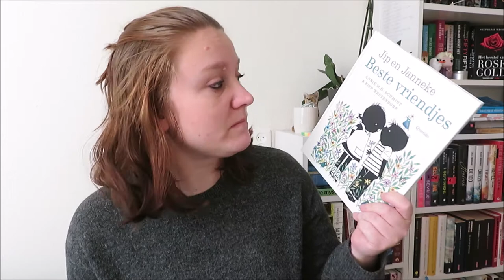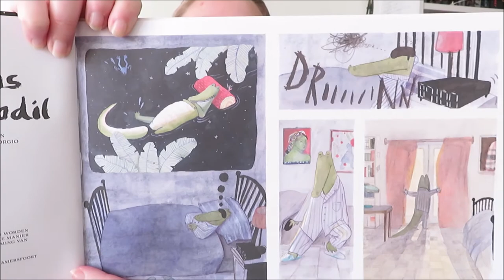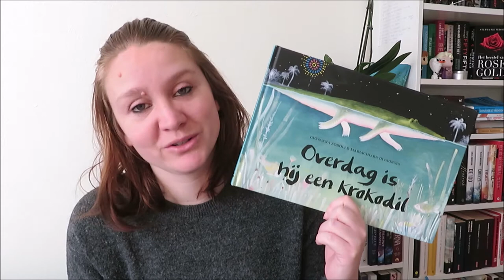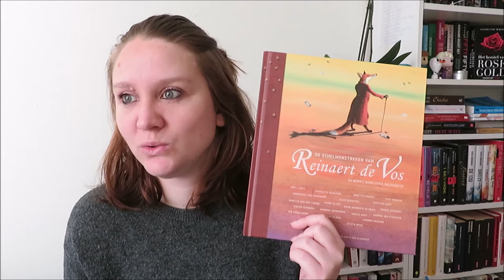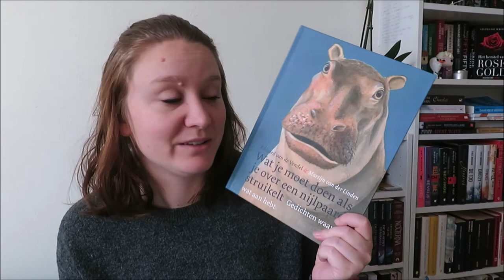IK LAS 5 BOEKEN OP EEN DAG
Ik las 5 boeken op een dag en laat jullie deze zien.